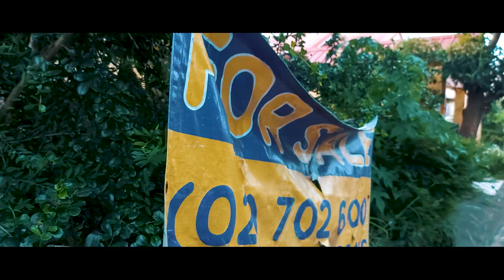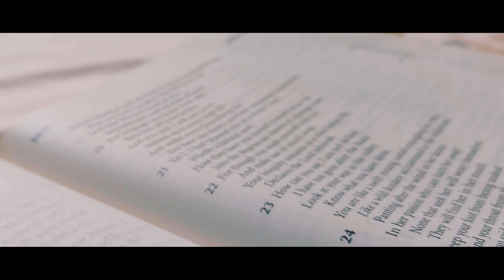Labas | Short Film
Kelan nga ba tayo tunay na makakalaya?

Hello guys! Sana nagenjoy kayo sa video na ginawa ko para sainyo. Marami pang kailangan iimprove. Pagpasensyahan nyo nalang yung boses ko 😂

Please smash the like button kung nagustuhan nyo yung video! And baka naman makapagsubscribe na din kayo? Thanks!